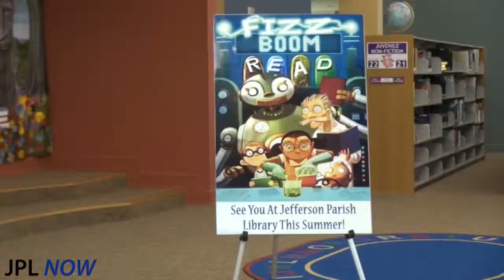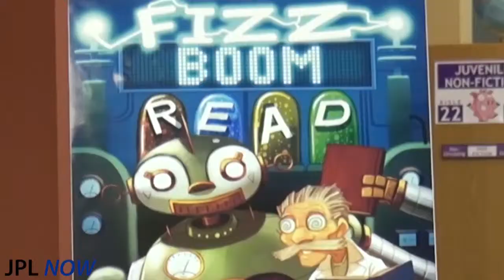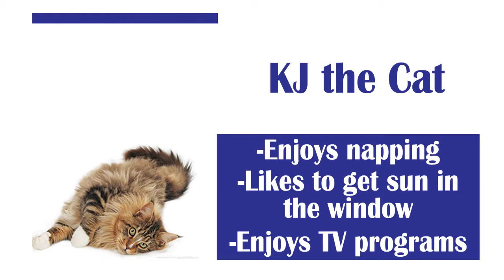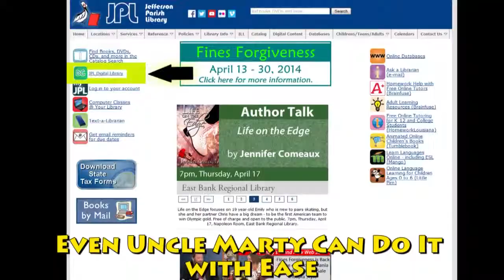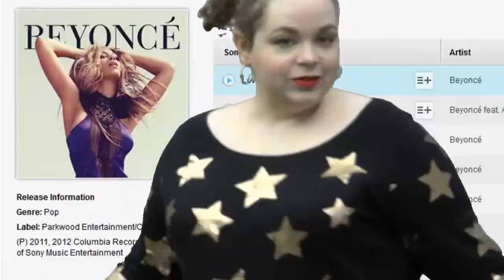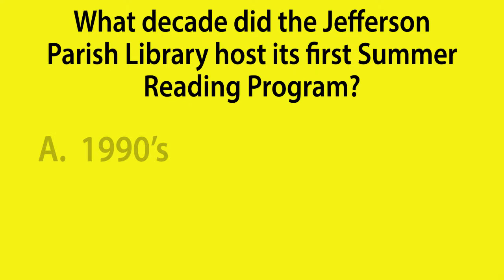JPL NOW [Ep. 3] May 2014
Full Summer Reading and Librarypalooza preview plus a special "Gretta Goes to the Library."

Introducing Kermit's Corner: A new segment where library employees show off their pets. On this segment Alice and her Maine Coon cat "KJ" visit with Brian.

An update on Freegal music with a special music video plus library trivia with Irene plus more!

Credits:
Featuring:
Brian Meibaum as himself, Gretta and Danny.
Shannon Kitchens as herself.
Selena Muhoberac as Maddie.

Guest Starring:
Parker Bode, Irene Lunkin and Alice Hubbard.

"Freegal Music" video:
Performed by Danielle Joachim and Daniel Gitlin
with Kimily Trehern and Daisy Griffin.

Created by Daniel Gitlin
Executive Producers Marylyn P. Haddican and Debbie Troxclair.
Script Supervisor: Shannon Kitchens.
Technical Direction by Trey Green.
'Gretta's Theme' Performed by Al Domingue.